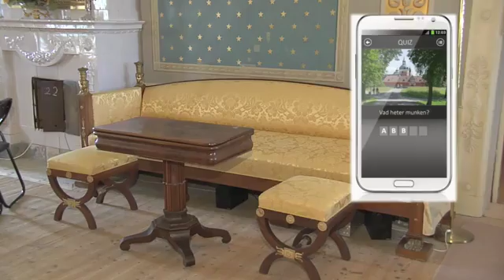Nääs slott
Filmen berättar om en stjärna, en man som levde själv på slottet och ett kungligt besök.